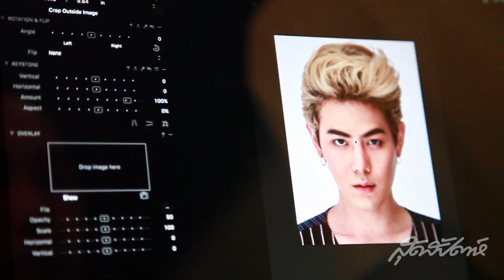Behind the Scenes JJ & PETCH